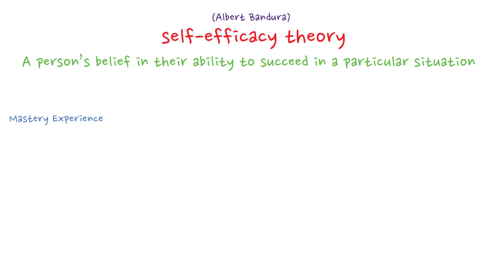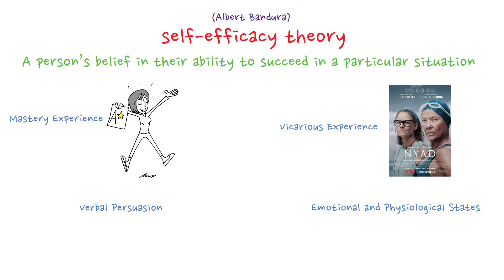Self-efficacy theory by Albert Bandura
Based on: Sarafino, Smith. “Health psychology” Biopsychosocial interactions, Wiley, 2022. pp. 90

Transcript:
Hey in this video we will talk about the self efficacy theory. It's a theory proposed by the psychologist Albert Bandura. Self-efficacy is a person’s belief in their ability to succeed in a particular situation.

According to Bandura, there are four main sources that contribute to our sense of self-efficacy:

Mastery Experience:
This is all about personal achievements and experiences. When you succeed at something, your belief in your ability to handle similar tasks in the future strengthens. So let's say you passed the introduction to psychology exam that will give you the belief that you can pass other exams like it in the future.

Vicarious Experience:
This involves observing others succeed or fail in similar situations. Ever watched someone tackle a challenge and felt inspired? That's the power of vicarious experience shaping your self-efficacy. So I was watching this movie about Diana Nyad a few months back and watching her succeed at swimming 110 miles at the age of 64, made me feel like I could succeed at a marathon.

Verbal Persuasion:
Sometimes, all it takes is a few encouraging words. Positive feedback and affirmations from others can significantly boost your confidence.

Emotional and Physiological States:
Your own emotional and physical reactions can influence your self-efficacy. Feeling anxious or stressed? It might impact your belief in your capabilities. Learning to manage these reactions is crucial.